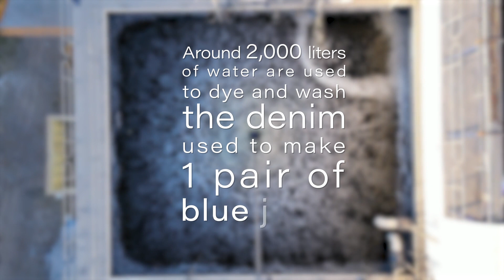Digitally Printed Jeans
Dress for the future you want.

We’re working on designing the future of fashion and water savings with our new digitally printed jeans, which can save upwards of 2,000 gallons of water for each pair of pants. This revolutionary technology, which received an honorable mention from Fast Company’s Innovation Design Awards in 2022, is helping Kontoor stride towards its ESG goal of saving a cumulative 10 billion liters of fresh water by 2025.

Plus, these jeans look really cool — if you can imagine it, we can print it. Can you tell the difference between these digitally printed “vintage” Lee jeans and regular jeans?

We’re proud of Dhruv Agarwal and Kontoor’s entire Sustainability, Innovation and Design Team for making these futuristic jeans a reality. Thanks for all the work you do to move our company and industry toward greater water savings.